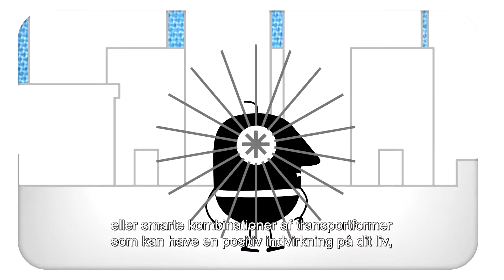EUROPEAN MOBILITY WEEK 2016 in Danish: Intelligent mobilitet. Stærk økonomi.